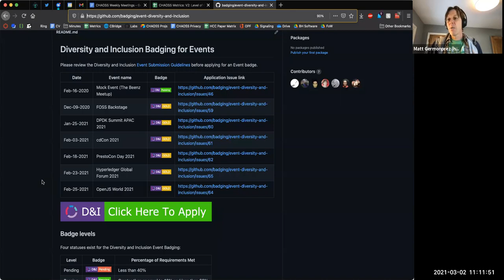CHAOSS Weekly Community Call 3-2-21